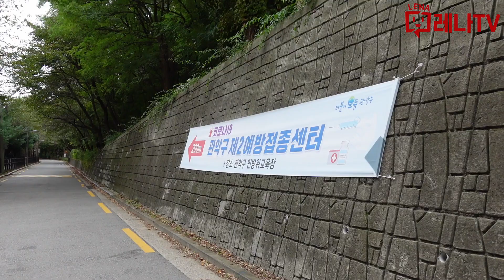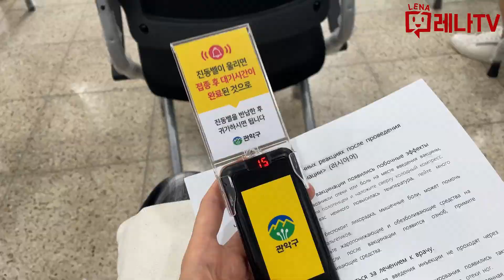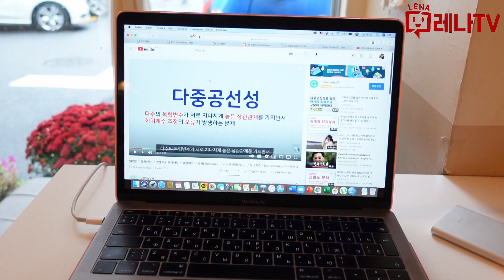백신 접종 브이로그 😷 | 화이자 백신 접종 후기 | Getting Vaccinated in Korea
나의 인스타그램 | My insta